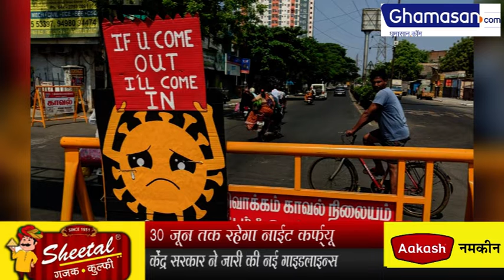Lockdown 5.0 : जानिए 1 जून से क्या खुलेगा, क्या बंद रहेगा | Lockdown 5.0 Guidelines | Ghamasan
देश में जारी कोरोना वायरस के चलते केंद्र सरकार ने देशव्यापी लॉक डाउन लागू कर रखा है। जिसका चैथा चरण जारी है। वहीं शनिवार को सरकार ने लाॅक डाउन के पांचवें चरण के लिए गाइडलाइन भी जारी कर दी है। जिसमें कंटेनमेंट जोन के बाहर चरणबद्ध तरीके से छूट दी गई है । यह गाइडलाइन 1 जून से 30 जून तक के लिए जारी की गई है।

नई गाइडलाइन के तहत सरकार ने कर्फ्यू में राहत दी है। ऐसे में आवश्यक चीजों के लिए आने जाने पर प्रतिबंध नहीं रहेगा। हांलाकि रात 9 बजे से सुबह 5 बजे तक नाइट कफ्र्यू जारी रहेगा। इससे पहले यह शाम 7 से सुबह 7 बजे तक लागू था।